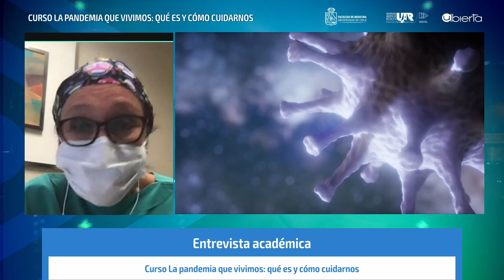Curso La Pandemia que vivimos Semana 3 Entrevista Académica